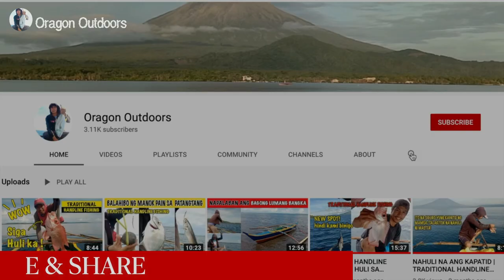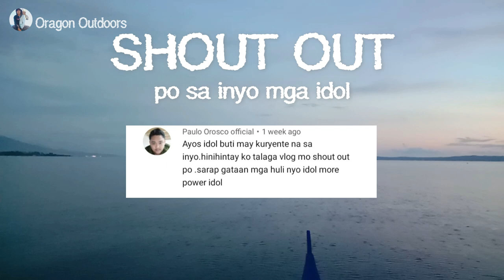SUMUBOK ULIT KAMI MAG UG-OG | TRADITIONAL HANDLINE FISHING | BUHAY PROBINSYA | CATCH AND COOK